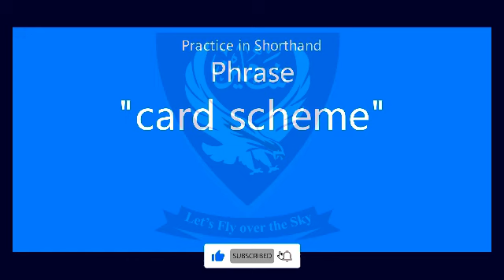Shorthand Audio Phrase " card scheme " AL NP Ex-4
Shorthand Audio Phrase " card scheme " AL NP Ex-4 @Shaheen Shorthand System

Press the LIKE button and SHARE

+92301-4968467